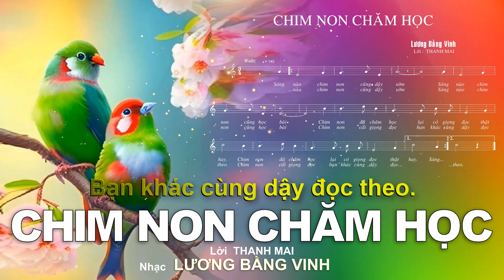CHIM NON CHĂM HỌC – Lời THANH MAI – Nhạc LƯƠNG BẰNG VINH – DEMO – Karaoke – 01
MÙA THU ĐẸP – Lời Trích TẬP ĐỌC LỚP 1 – Nhạc LƯƠNG BẰNG VINH – VOA – Karaoke – 01

MÙA THU ĐẸP – Lời Trích TẬP ĐỌC LỚP 1 – Nhạc LƯƠNG BẰNG VINH – VOA – Karaoke – 02

MÙA THU ĐẸP – Lời Trích TẬP ĐỌC LỚP 1 – Nhạc LƯƠNG BẰNG VINH – VOA – Karaoke – 03

MÙA THU ĐẸP – Lời Trích TẬP ĐỌC LỚP 1 – Nhạc LƯƠNG BẰNG VINH – VOA – Karaoke – 04

MÙA THU ĐẸP – Lời Trích TẬP ĐỌC LỚP 1 – Nhạc LƯƠNG BẰNG VINH – VOA – Karaoke – 05

MÙA THU ĐẸP – Lời Trích TẬP ĐỌC LỚP 1 – Nhạc LƯƠNG BẰNG VINH – VOA – Karaoke – 06

MÙA THU ĐẸP – Lời Trích TẬP ĐỌC LỚP 1 – Nhạc LƯƠNG BẰNG VINH – VOA – Karaoke – 07

MÙA THU ĐẸP – Lời Trích TẬP ĐỌC LỚP 1 – Nhạc LƯƠNG BẰNG VINH – VOA – Karaoke – 08

MÙA THU ĐẸP – Lời Trích TẬP ĐỌC LỚP 1 – Nhạc LƯƠNG BẰNG VINH – VOA – Karaoke – 09

MÙA THU ĐẸP – Lời Trích TẬP ĐỌC LỚP 1 – Nhạc LƯƠNG BẰNG VINH – VOA – Karaoke – 10